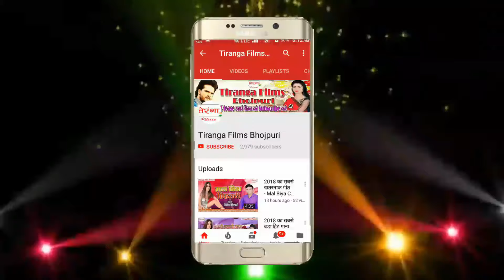यह गाना सुनकर सारा विपक्षी का रोआ खारा हो जायेगा (VIDEO) - Ban Gail Modi Sarkar Kamal Khil Gail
यह गाना सुनकर सारा विपक्षी का रोआ खारा हो जायेगा (VIDEO) - Ban Gail Modi Sarkar Kamal Khil Gail Sweety Suman II Modi Song II Modi Lahar Song 2019 II

नतीजा आते ही राहुल गाँधी पर आया खतरनाक गीत - Rahul Ke Dhaile Ba Bukhar Kamal Khil Gail Sweety Suman II Modi Song 2019 II

Song --  Ban Gail Modi Sarkar Kamal Khil Gail
Album --  Ban Gail Modi Sarkar Kamal Khil Gail
Singer-- Sweety Suman
Writer-- Arjun Diwana
Label--Tiranga Films
Digital Manager-- Raju Kumar